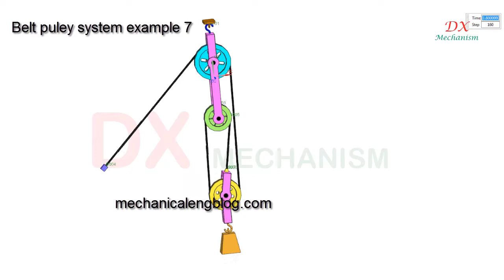belt pulley system transmission example 7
dx mechanism.